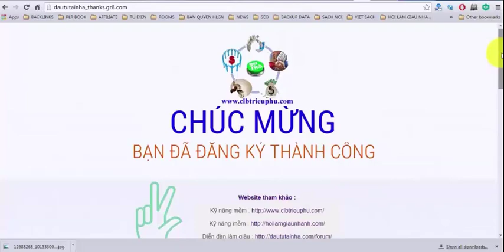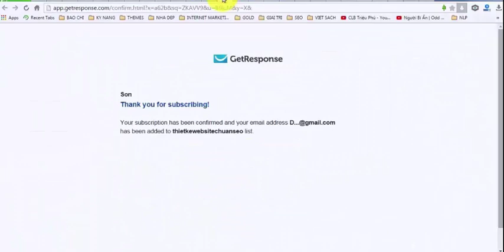Kích hoạt email đăng ký thành công - Sơn Forex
►Giúp bạn có thể kiếm thu nhập bình quân trên 50USD/ngày :
XEM TRỌN BỘ DANH SÁCH PHÁT :
2. Review SÁCH KINH DOANH
3. [SƠN FOREX] - ĐÀO TẠO ĐẦU TƯ FOREX :
4. ĐẦU TƯ THÔNG MINH
5. Chiến Lược Giao Dịch Forex
6. Tư duy làm giàu